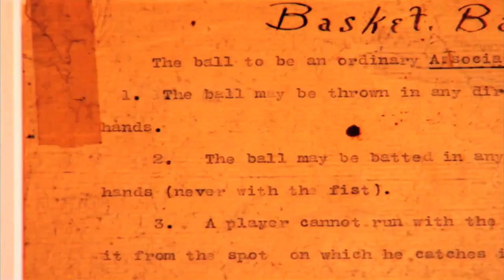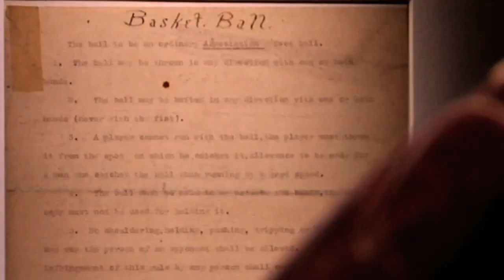There's No Place Like Home - 2012 - ESPN Documentary Trailer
On December 10, 2010, Sotheby’s auctioned off the most important historical document in sports history—James Naismith’s original rules of basketball. There’s No Place Like Home is the story of one fan’s obsessive quest to win this seminal American artifact at auction and bring the rules “home” to Lawrence, Kansas, where Naismith coached and taught for more than 40 years.